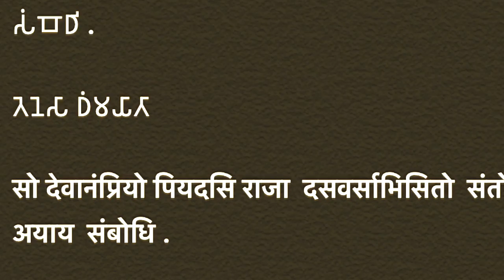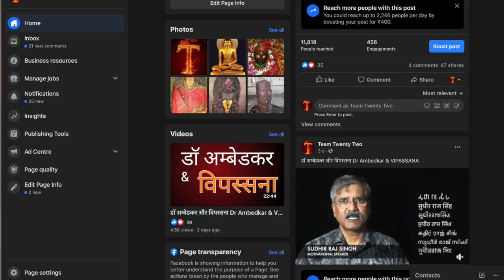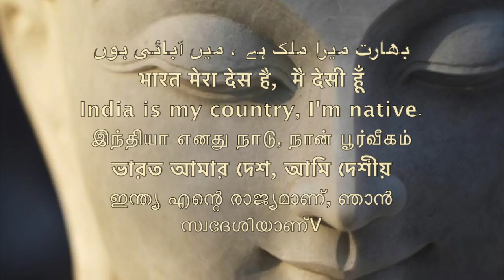बोधगया नहीं बोधआया, सम्बोधि नगर है यह ,NO BODHGYA ITS SAMBODHI NAGAR Sudhir Raj Singh Pali Language